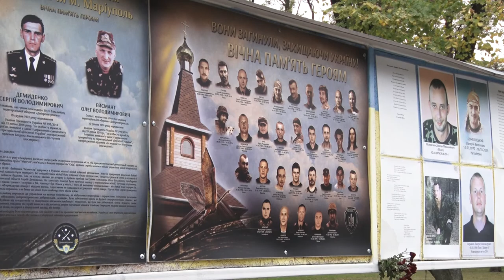"Патріотичний урок": воїни АТО і учні СШ №2 відверто говорили про війну та захист країни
«Патріотичний урок». Для учнів школи №2, що у Дніпрі, його провели воїни АТО. Діти зустрічали захисників України піснями та танцями. А солдати, у свою чергу, розповідали історії з передової. Три воїни полку «Дніпро-1» були з дітьми максимально чесними, зізналися, що після війни пристосуватися до мирного життя складно. Тому така підтримка з боку школярів – просто безцінна.